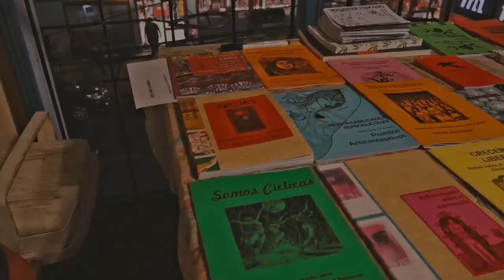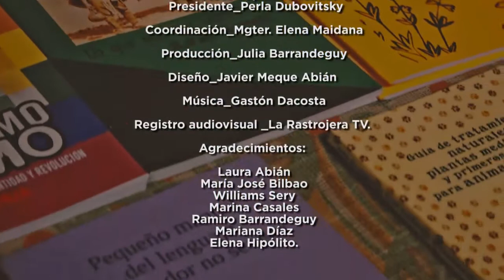RESCOLDOS CAP.3 "DES-CONGESTIONAR la CULTURA"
Descongestionar la cultura
El tercer encuentro de "Rescoldos", desde la Biblioteca Popular Posadas
compartirán su mirada Pancho Marchiaro y Yas Zampaca, agilizadores culturales en distintos estamentos públicos; quienes conversarán en torno a cómo Descongestionar la Cultura. Una invitación a charlar sobre modelos de gestión de instituciones culturales; para pensar si vale desestabilizarlas, reinventarlas en pos de volverlas más creativas, flexibles, abiertas, vivas y humanas.

Un nuevo encuentro para avivar el fuego de la palabra dicha...
Registrado el 26 de Julio, desde la Biblioteca Popular Posadas, Córdoba 2069.